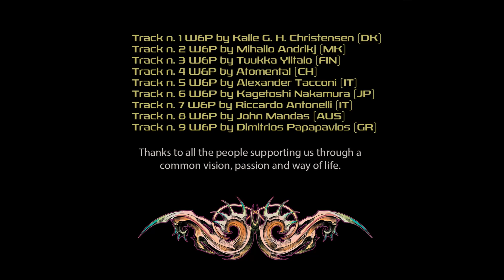Leso - Mystic Propaganda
Seventh track out of VA Cells Interlinked released on OrganiK Circus Records on March 2021.

Written, Produced and Mixed by Riccardo Antonelli
Mastering by Angela Flo Llinas @ Gelika Mastering Studios
Artwork by In.setto
Compiled by Laniakea